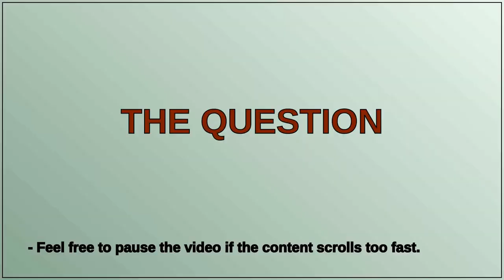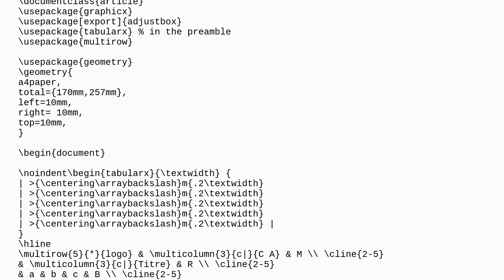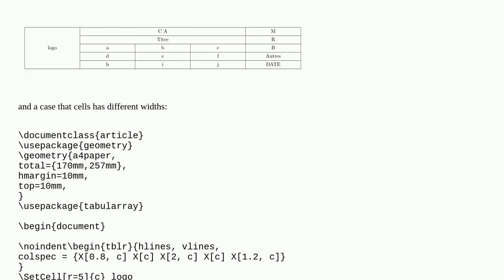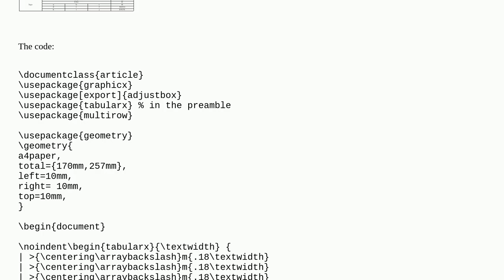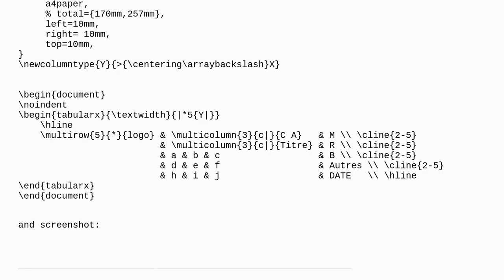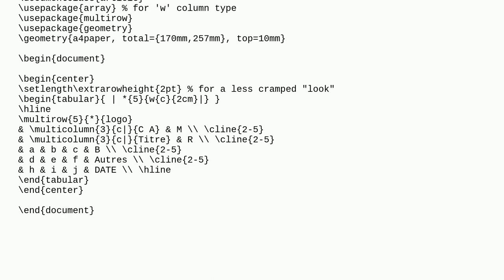Custom table with tabularx and multicolumns and multirows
A special thanks goes out to the community

  tabularx multicolumn multirow